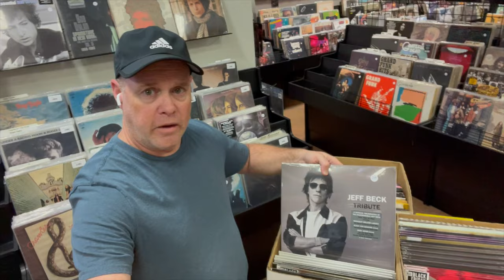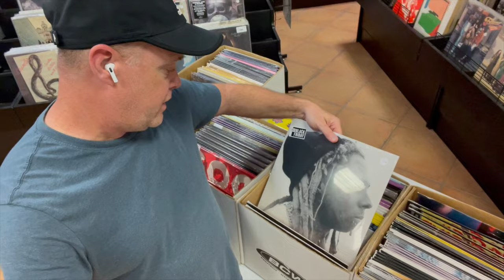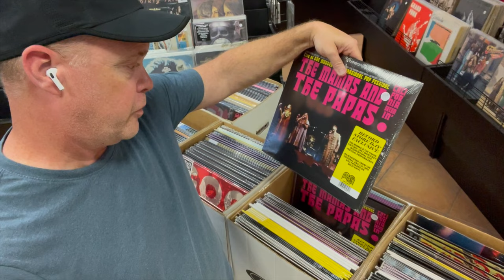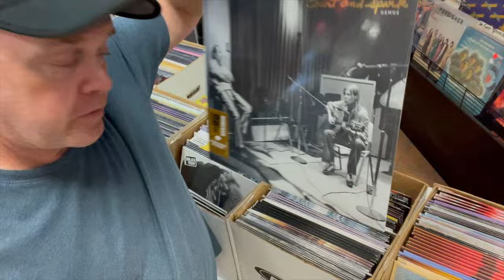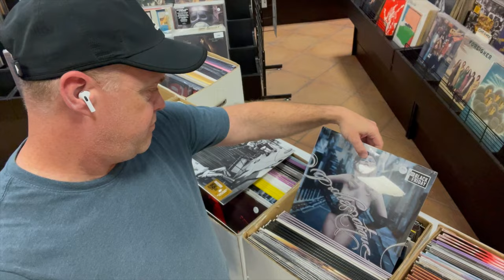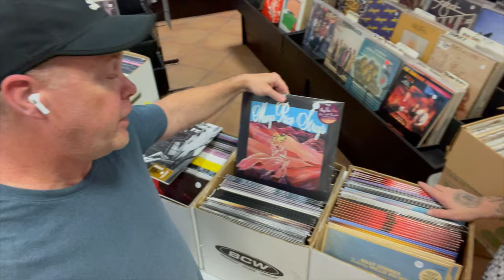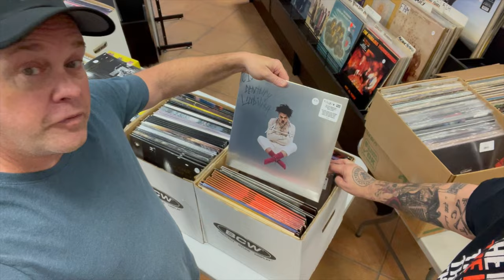RSD Black Friday 2023 - KingFish Records Preview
Welcome back! Lets talk about the releases for RSD Black Friday 2023 - November 24!